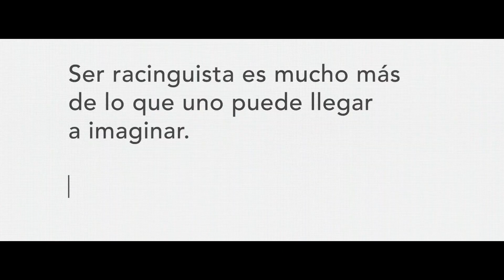Racinguista ı Spot campaña de abonados 23/24